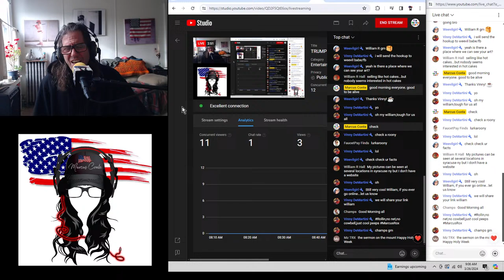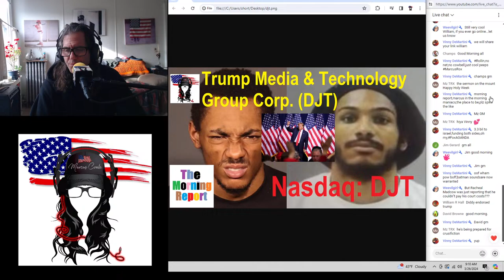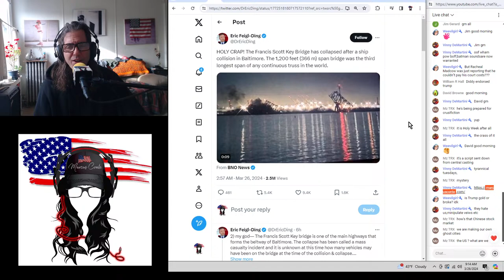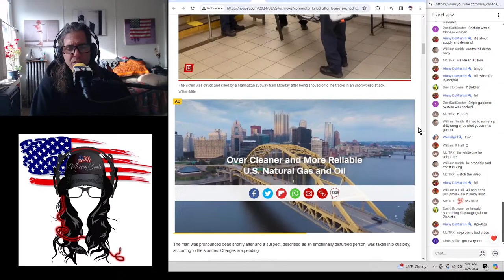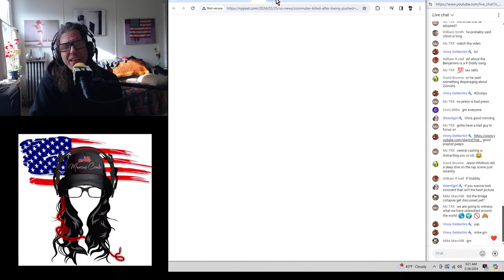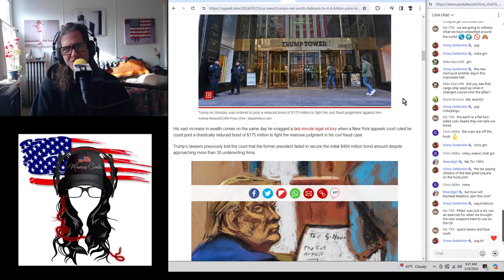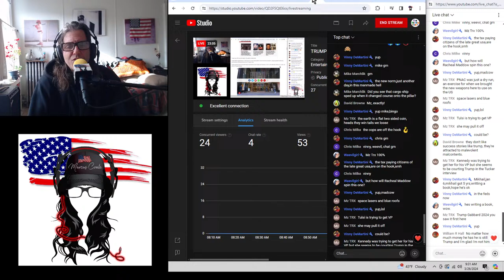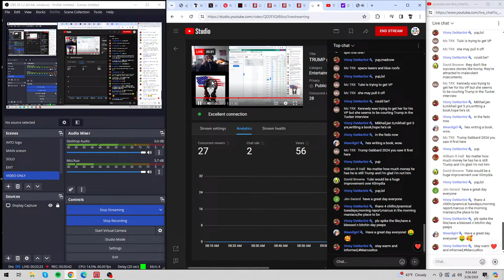TRUMP goes public: Nasdaq DJT, "I have a lot of cash,” Trump Media & Technology Group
Trump’s net-worth balloons to $6.4B, joins list of world’s 500 richest people, on eve of his media company’s Nasdaq debut. Former President Donald Trump’s net-worth jumped to $6.4 billion on Monday after the merger between Digital World Acquisition Corp. and Trump Media & Technology Group Corp. was officially finalized. For the first time ever, Trump, 77, will be listed on the Bloomberg Billionaires Index of the world’s wealthiest 500 people.